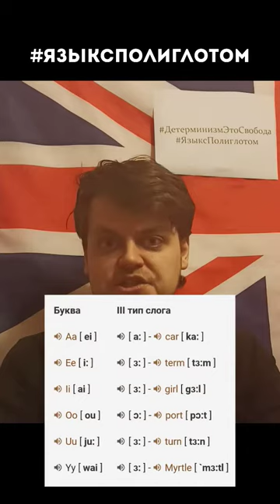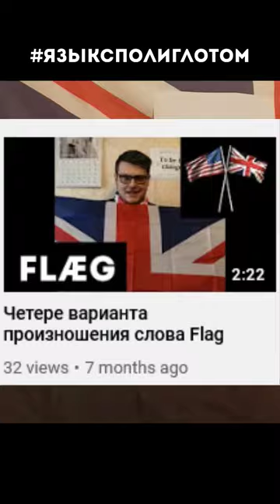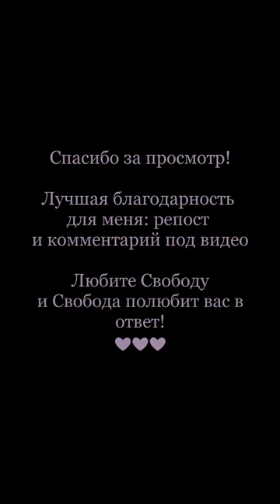Все варианты прозношения буквы "A" в английском языке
Что с этими звуками не так?

Почему именно эти звуки? Потому что мы зачастую подменяем их одним – русским / а /, что создает наш довольно узнаваемый акцент ( /æ/ может заменяться еще и на русское /э/ ).

Перед тем, как начать, сразу оговорюсь, что не стану останавливаться на правилах чтения: вопрос довольно обширен, а задача статьи – “натаскать” на верное произношение самого звука. Вторая оговорка: в статье будет использоваться британский вариант произношения слов (ниже укажу, про какие именно слова идет речь).
Звук / æ / – ни А, ни Э

Произносится он в таких словах, как man, that, dad и т.д. Этот звук для удобства называют “лягушкой” или “бабочкой”, но его научное название “Near-Open Front Unrounded Vowel”.

Про то, как название связано с характером звука, хорошо объясняется в видео

Как работает речевой аппарат: язык продвинут вперед, кончик языка касается нижних зубов. Средняя спинка языка немного выгнута вперед и вверх. Расстояние между челюстями значительное. Глотка и язык напряжены. Звук короткий.

Возможная ошибка: замена звука / æ / на / э / или / а /, хотя этот звук – ни то, ни другое. Если уж искать параллели с русскими фонемами, то он больше похож на тот звук / а /, который используется нами после мягких согласных в ударном положении (сравни звук в слове пальцы и пяльцы – согласись, звуки разные!). При этом уголки губ раздвигаются друг от друга дальше, чем для слова пяльцы (как будто ты хочешь улыбнуться).

Еще один совет: приготовь свой рот для звука / э / (например, начни говорить слово вещь), задержи речевой аппарат в таком положении, но скажи звук / а /.

Если все равно сложно понять, то опишу еще один прием: попробуй “выдвинуть” нижнюю челюсть вниз кончиком языка, но при этом помни про “надвигающуюся улыбку” (растянутые в стороны уголки губ). Получилось? Примерно такое положение будет иметь твой артикуляционный аппарат при произнесении этого звука (смотри на картинке).

Как произносится звук æ

bad /bæd/

map /mæp/

add /æd/

plan /plæn/

lamp /læmp/

fat /fæt/

back /bæk/

can /kæn/

man /mæn/

hand /hænd/

fact /fækt/

crab /kræb/

catch /kætʃ/

trap  /træp/

stamp  /stæmp/

damp /dæmp/

lap  /læp/

bank /bæŋk/

dad /dæd/

pad /pæd/

mad /mæd/

that /ðæt/

lad /læd/

cap /kæp/

hat /hæt/

black /blæk/

scat /skæt/

rank /ræŋk/

gas /ɡæs/

rack /ræk/

Полностью текст песни ищи по ссылке.
Звук / а: / – показываем свое горло доктору

Долгий / а: / или “Open Back Unrounded Vowel” произносится в словах типа dance, ask, hard. По артикуляции и звучанию звук напоминает тот, что мы произносим, показывая горло врачу.

Как работает речевой аппарат: от русского / а / он отличается тем, что язык отодвигается дальше назад и вниз и лежит максимально плоско (представь, что врач прижимает язык ложечкой). При правильном произнесении звука можно увидеть мягкое небо в зеркале, что невозможно при произнесении русского. Звук долгий.

Теперь перейдем к практике на наборе слов. Обрати внимание, что именно здесь и будут наблюдаться различия между британским и американским вариантами произношения. Как известно, американцы заменяют звук / a: / на звук  / æ / в словах вроде dance, ask, class и т.д.

Еще одно отличие: в словах вроде car, far, star – американцы используют короткий звук / а / и произносят / r / на конце. Мы же для удобства будем придерживаться именно британского варианта произношения.

car /kɑːr/

star /stɑːr/

far /fɑːr/

park /pɑːk/

dark /dɑːk/

class /klɑːs/

dance /dɑːns/

ask /ɑːsk/

task /tɑːsk/

fast /fɑːst/

last /lɑːst/

half /hɑːf/

bath /bɑːθ/

part /pɑːt/

hard /hɑːd/

glass /ɡlɑːs/

grass /ɡrɑːs/

chance /tʃɑːns/

aunt /ɑːnt/

grasp /ɡrɑːsp/

art /ɑːt/

calm /kɑːm/

laugh /lɑːf/
large /lɑːdʒ/
pass /pɑːs/

arm /ɑːm/

bar /bɑːr/

smart /smɑːt/